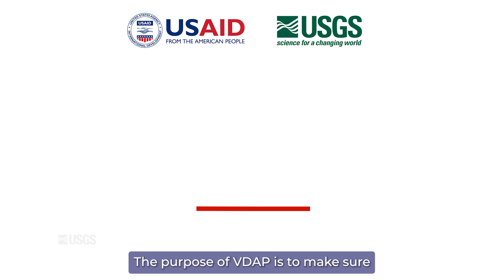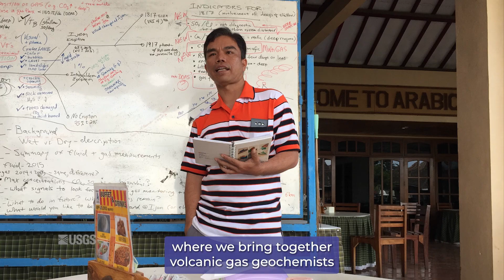Gas Geochemistry and the USAID-USGS Volcano Disaster Assistance Program (VDAP)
Discover the incredible evolution of the USAID-USGS Volcano Disaster Assistance Program (VDAP) in this insightful video. Since its inception, VDAP has transformed into a global leader in volcanic hazard mitigation, integrating cutting-edge monitoring technologies, comprehensive training and exchange programs, and advanced eruption forecasting methodologies. Learn how these innovations have significantly expanded global capabilities, empowering communities worldwide to better predict and respond to volcanic disasters, ultimately saving lives and reducing the impact of volcanic hazards. Don't miss this in-depth look at VDAP's ground breaking work and its crucial role in safeguarding our planet from volcanic threats.